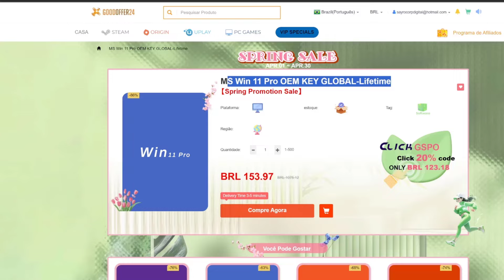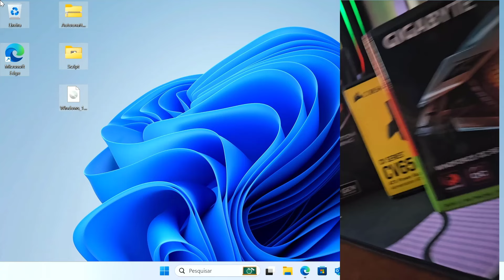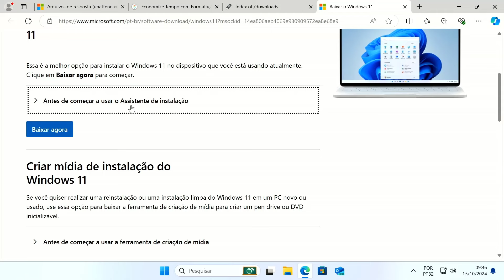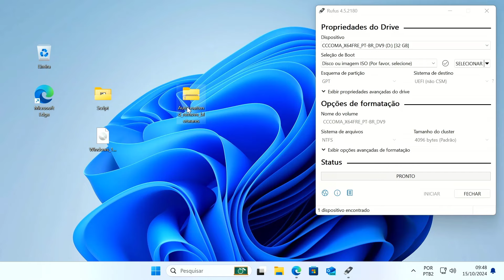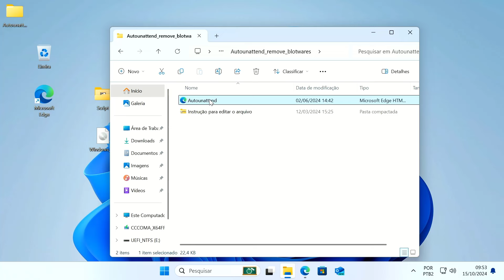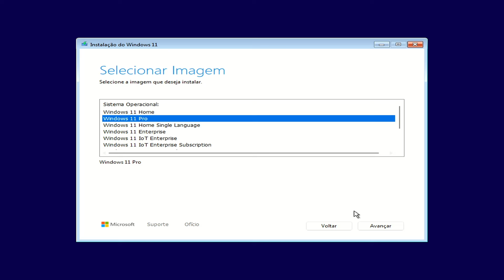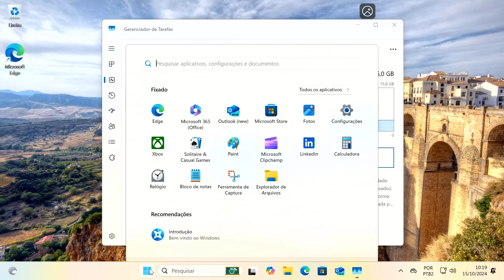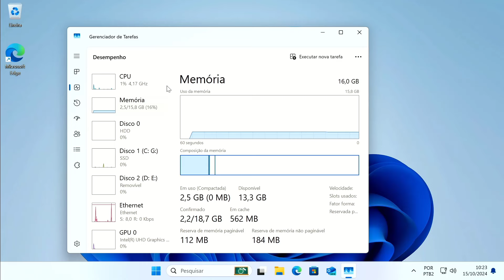MICROSOFT Libera Ferramenta OFICIAL para DEIXAR Windows 11 24H2 LITE - BAIXE AGORA para SEU PC!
📘Estudo Conosco!!!